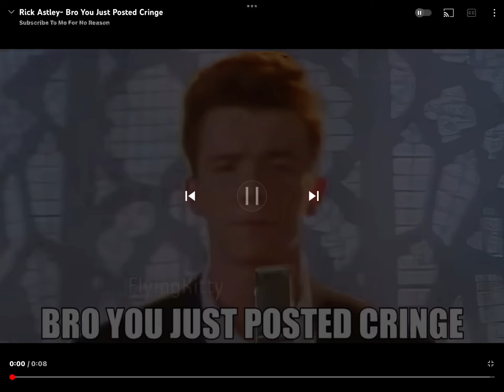A Message to BJD2007 Sucks & HaltingTuber Spam